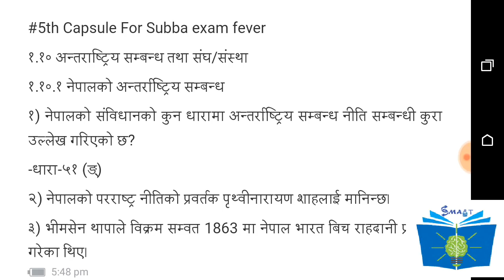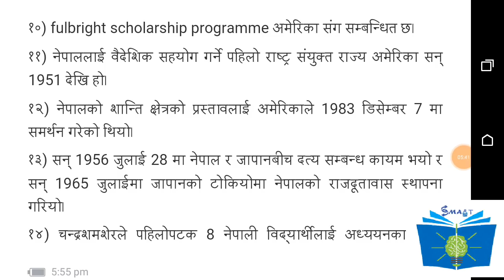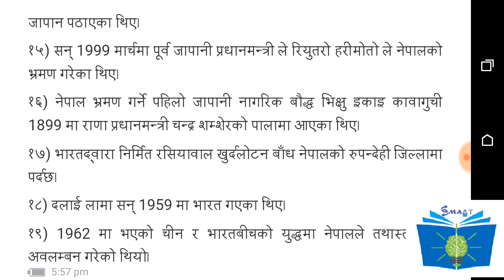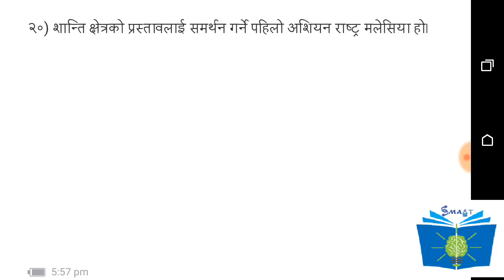"5th Capsule"For Subba Exam ||Kharidar||Nepal rastra bank free preparation@SmartGk